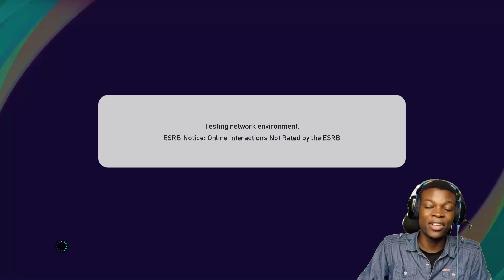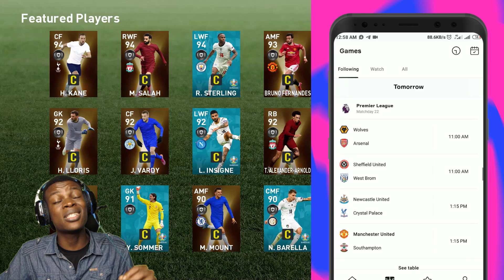FIRST TIME HAPPY ON A MONDAY MORNING? EPL FANS CHOICE PES 2021